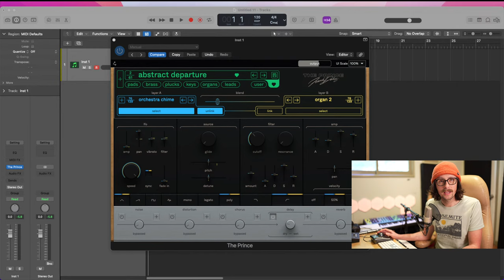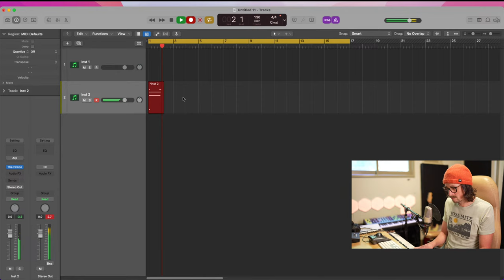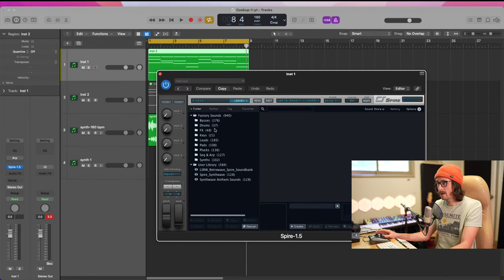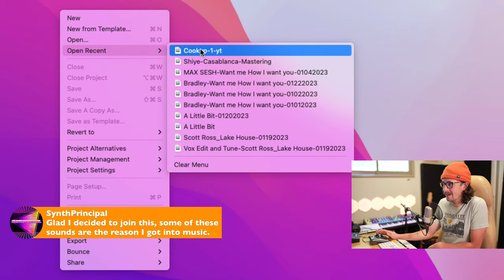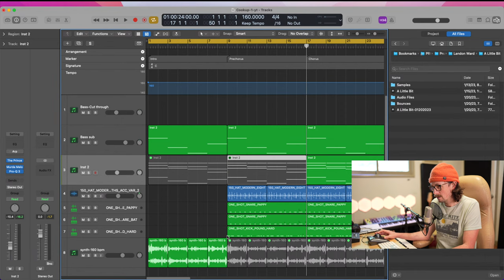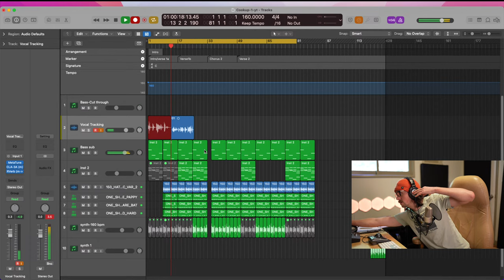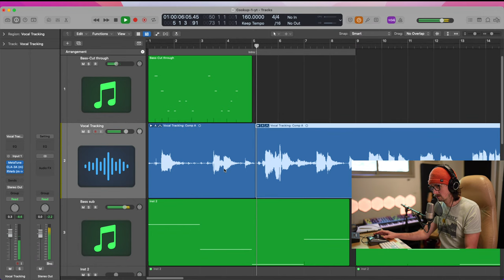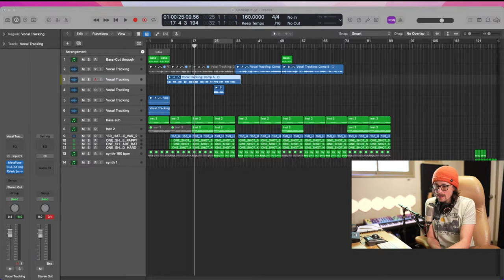Song From Scratch In Logic Pro 2023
Stay up to date on new song releases from Radium Records and our artists:
- Follow Radium Records on IG!

Here's my process for starting a song from scratch in Logic Pro...

Hope you dig it and get some cool tips!